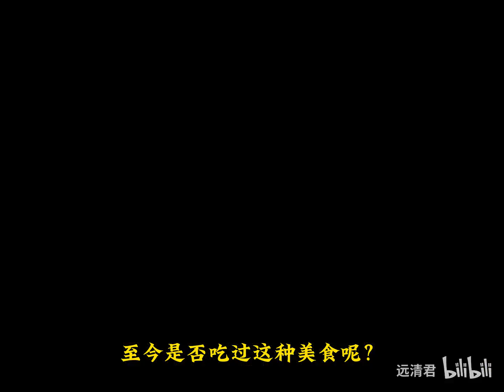80年代肯德基生意有多火爆？7元一份套餐，一天卖出8万元！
80年代肯德基生意有多火爆？7元一份套餐，一天卖出8万元！
哈喽！大家好！这里是远清君
在这里我将会给大家你没见过的人或事！